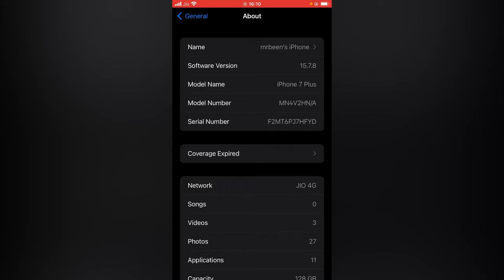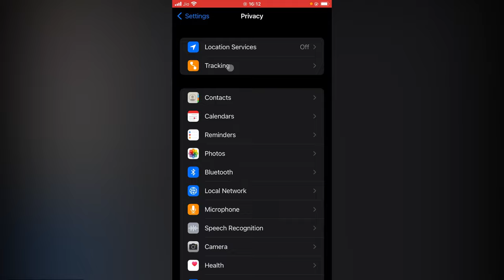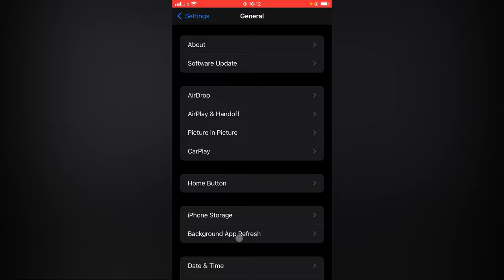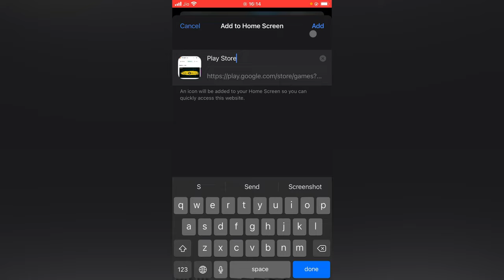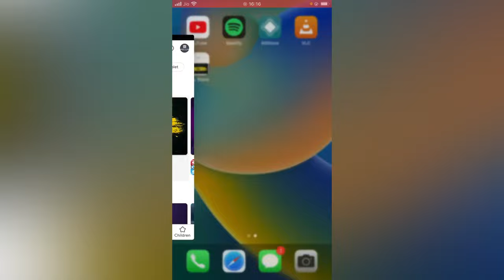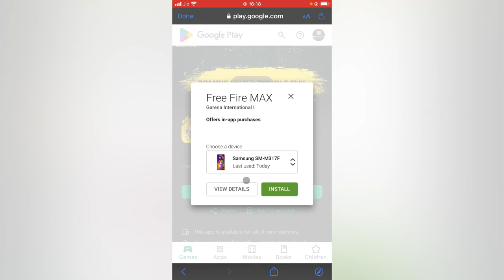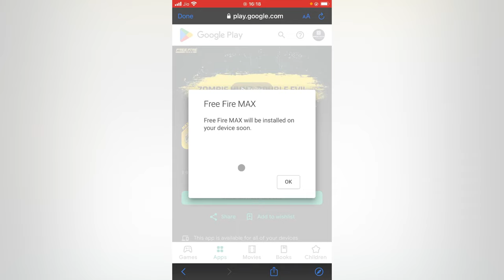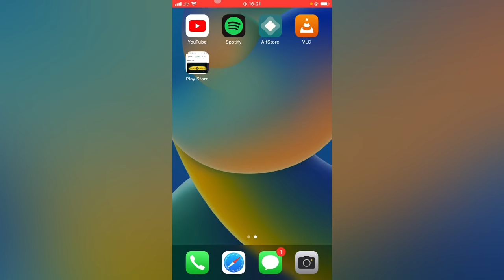How to Install Google Play Store in iPhone 100% Real | iPhone Me Play Store Kaise Download Kare